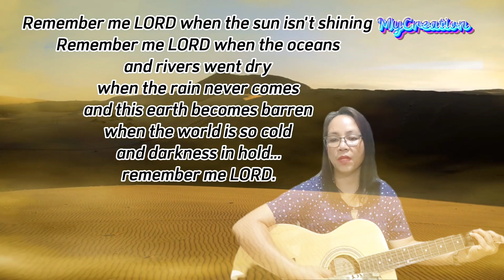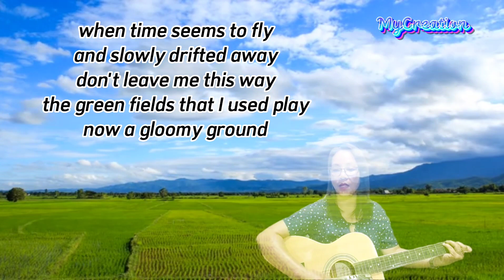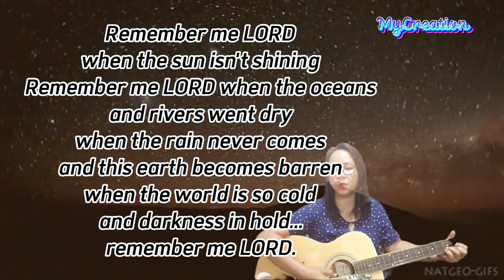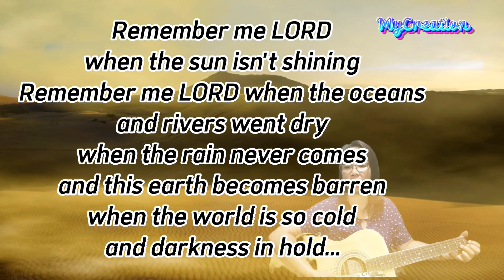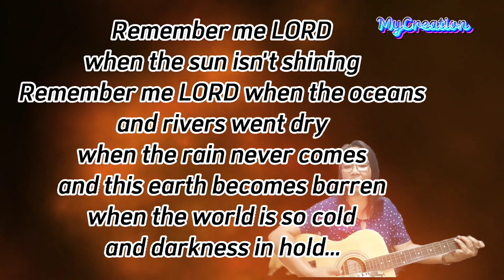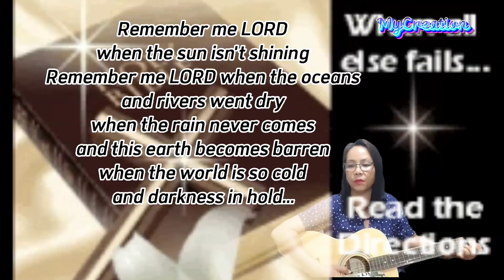REMEMBER ME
This song is inspired by the social issues on climate change. I was shocked when I saw the news that in some parts of the world, waters and oceans are dropped to zero level, some animals were dying because of too much drought and I was talking GOD at that moment to please don't leave. Remember me despite my wrong doings as a human person. I still want to hang on to HIM and call HIM to be with me in all of the time.